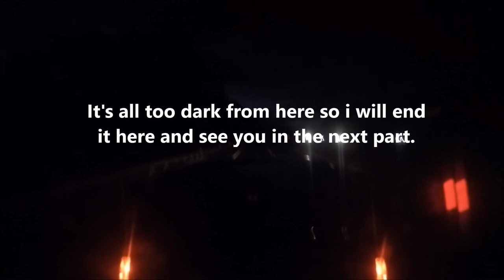Philbi TV - Vlogs - Going to buy something!!!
This is the first of the vids of my new project.
The Bio-hazardous Caravan.